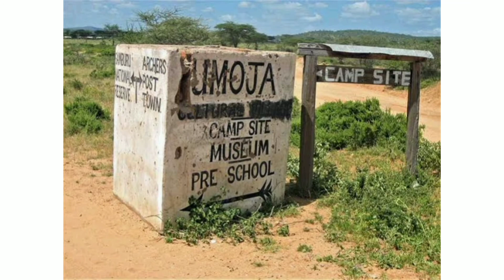ஆண்களே இல்லாத கிராமம். பெண்கள் மட்டும் வாழும் கிராமம். ஆப்பிரிக்கா கென்யா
Our another channel Meegee World